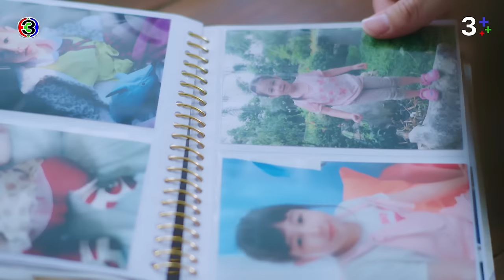FIN | ไม่มีใครถ่ายรูปให้แล้ว | จนกว่าจะได้รักกัน EP.15 | 3Plus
บทประพันธ์โดย : อาริตา (Arita)
บทโทรทัศน์โดย : ภัทรนันทน์ อิศรางกูร ณ อยุธยา
กํากับการแสดงโดย : ณธภร พัชรชญานนท์
ผู้ผลิตโดย : พลังธรรม กล่อมทองสุข  / บริษัท รักละคร จำกัด